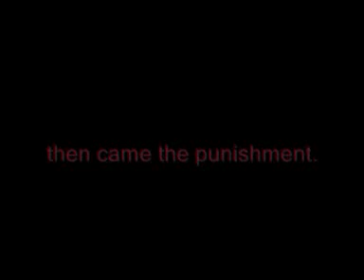Crime and punishment -- Syrian Revolution 2011.wmv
On nightly demonstrations in Hama city one of the protesters called Ibrahim Kashosh, sings a song that he wrote himself, with the title: it's time to go Bashar (the dictator) and the protesters involved in singing with one voice.
That was the crime. Then came the punishment.
The cops kidnapped Ibrahim at the time of going to his job. He was found dead after 3 days. He had throat cut in torture ordeal. The larynx was the weapon he used when he committed the crime